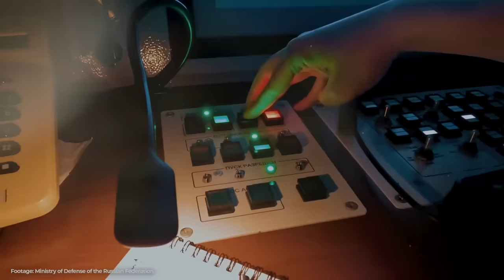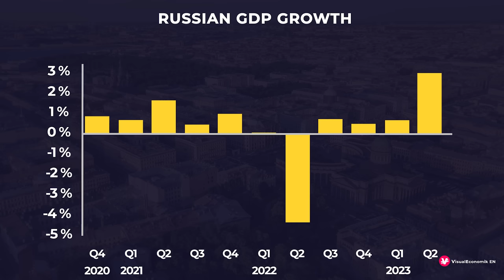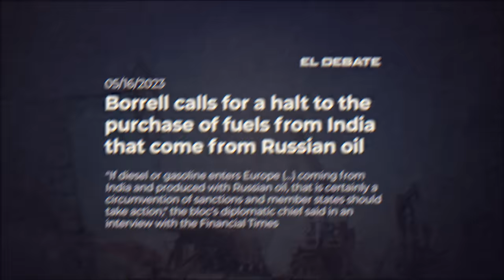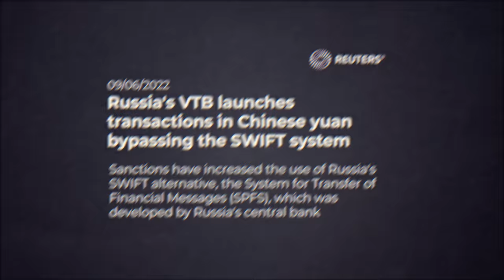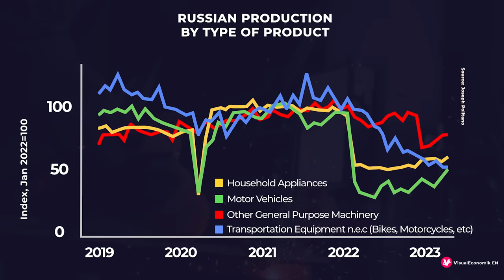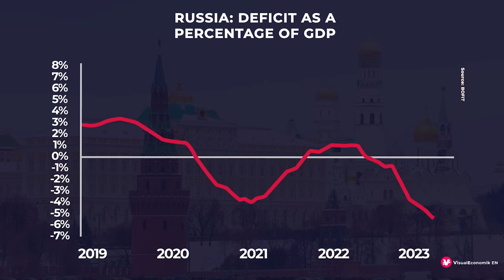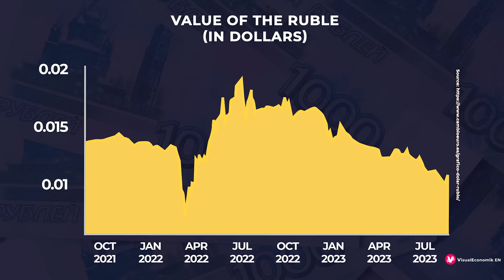Can Russia Recover and Win the War? - VisualEconomik EN